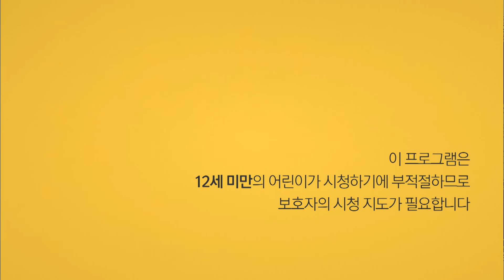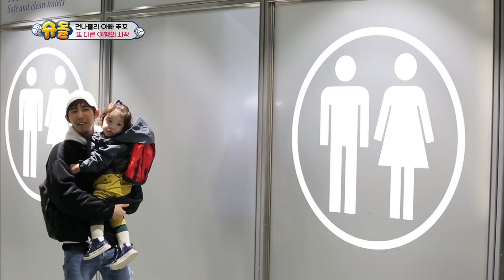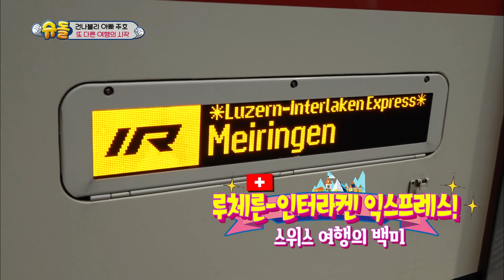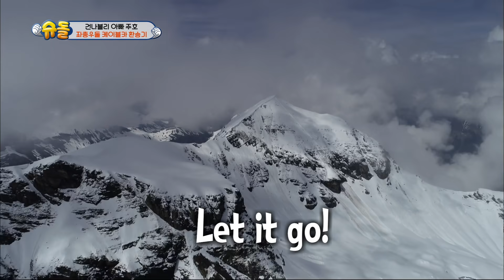나은이는 앞으로 뒤테 여신?! 💕건나블리네 모음집 #38💕